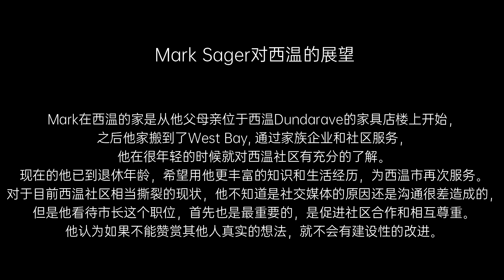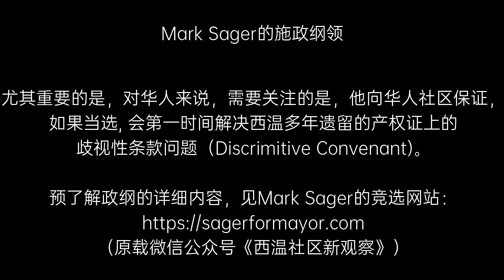小孔成象： 西温市长候选人马克（Mark Sager）的大连记忆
一 Mark Sager的个人简介
Mark Sager是西温Sager Nairne LLP律师楼的创始人和主要合伙人，法律领域包括市政法务、房地产、土地用途、股权争议和复杂的商业事务。
Mark具有二十多年的社区服务经验：
他21岁当选学务委员，连续担任两届之后，当选学委会主席；
1984当选市议员，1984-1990年连任两届；
1990年当选西温市市长，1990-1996年连任两届；
Mark在公共事务上的领导力还包括西温警察局理事会主席和西温商会年度风云人物等等。

二 Mark Sager对西温的展望
Mark在西温的家是从他父母亲位于西温Dundarave的家具店楼上开始，之后他家搬到了West Bay, 通过家族企业和社区服务，他在很年轻的时候就对西温社区有充分的了解。现在的他已到退休年龄，希望用他更丰富的知识和生活经历，为西温市再次服务。
对于目前西温社区相当撕裂的现状，他不知道是社交媒体的原因还是沟通很差造成的，但是他看待市长这个职位，首先也是最重要的，是促进社区合作和相互尊重。他认为如果不能赞赏其他人真实的想法，就不会有建设性的改进。
 三 Mark Sager的施政纲领
一、以居民为中心的治理
Mark 相信市长的主要职责和作用在于：
（一）让市议会和社区成员能够在相互尊重的基础上达成共识，确保政府的各项财务收入用到实处；
（二）基础设施得到很好的管理和和改善；
（三）收费得到控制，确保沟通渠道开放和透明，居民能够礼善参与政府治理和对话。
二、财务负责制
（一）确保纳税人所纳税款和学校税，用在实处，仔细计算政府所有的专项收费，以及对决策制定的长期影响。
（二）对提交市议会讨论的事项进行非常仔细的成本控制分析。
三、建立以市民为中心的政府、
提高政府服务水平
西温市政府的日常职能是为所有西温市民提供良好的生活质量。Mark的首要任务是建设以市民为中心的政府，为西温市民提高政府的服务素质。作为市长，他承诺致力于：
（一）使用技术手段，在网上快速追踪和审查建筑许可证的申请，以加快许可审批流程；
（二）确保建房许可证在一个月以内得到通过；
（三）增强与市政府沟通的畅通和透明；
（四）增进居民和企业主的参与度，确保公众的反馈反映到市议会的决策制定中；
（五）致力于政府服务水平现代化，使市政厅与每个市民的沟通更加顺畅，包括与住宅和商业地产的许可证审批有关的沟通的等待时间。
四、研究交通拥堵的解决办法
我们急需更好的交通缓解措施，现在正是时候，需要考虑新的、有创造力的想法对交通产生的实际影响，而不是等到5年或10年以后。不要再等待整个区域交通系统性的解决方案了，我们现在就需要开始把人们更快、更有效地送到他们想去的目的地。作为市长，我会致力于：
（一）与我们蓝色公交系统合作，探索以需求为导向的交通方案；
(二）立即开通一条Squamish往返的公交线；
（三）让建筑工地和建商的工作时间错开，以减少交通拥堵；
（四）改善Squamish和Whistler之间的通行状况，探索从西温出发沿海天公路走廊专属自行车道的可能性；
（五）开始与加拿大铁路公司CN Rail进行挑战性的探讨，寻找有创新性的方法，激活使用率低的铁路线路的可行性；
（六）与加拿大铁路公司CN Rail一起探索运营铁轨上双层模式交通工具的可行性。
尤其重要的是，对华人来说，需要关注的是，他向华人社区保证，如果当选, 会第一时间解决西温多年遗留的产权证上的歧视性条款问题（Discrimitive Convenant)。

（原载微信公众号《西温社区新观察》）